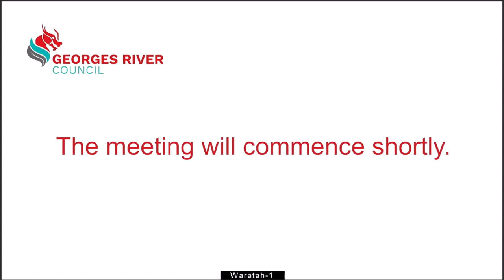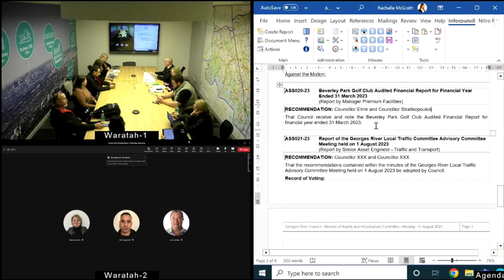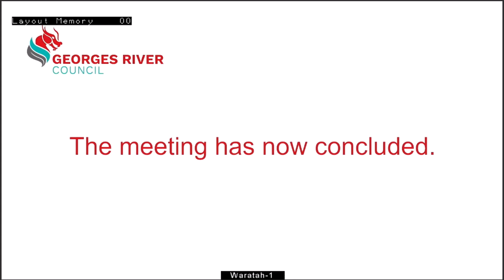Assets and Infrastructure Committee Meeting - 14-08-2023